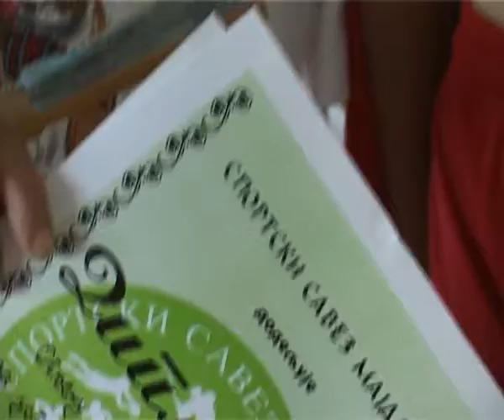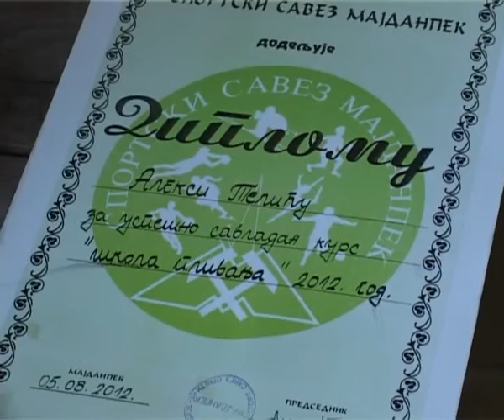Majdanpek,sport, Zavrsetak skole plivanja 2012